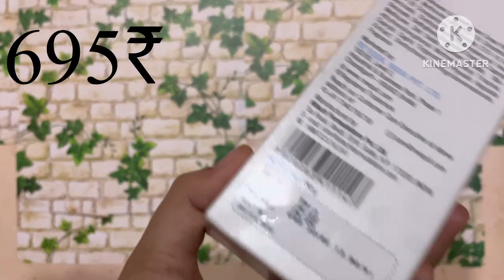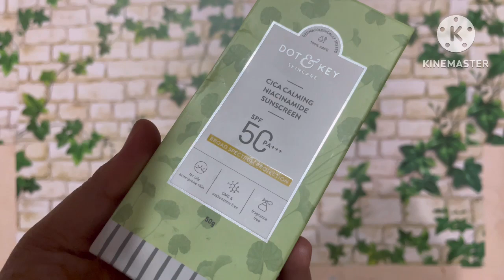😖 Avoid Buying This 2 Sunscreen If You Have Oily Skin, Reequil & Dot&Key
Hey Guys In this Video I have done full honest review on__________

Points Covered.
*Product Details
*Packaging Details (Outer And Inner)
*Claims
*How To Use
*My Experience

skincare_makeup_reviews007